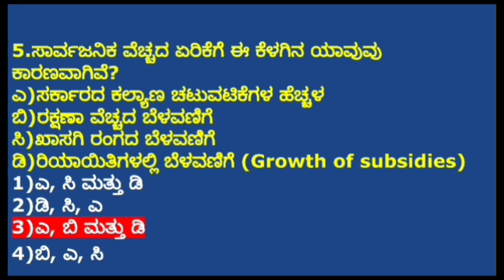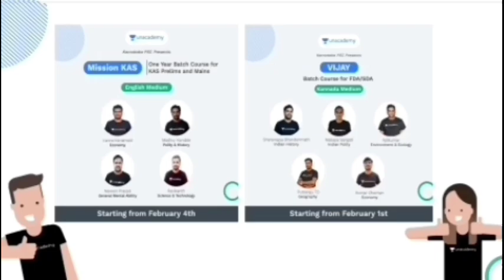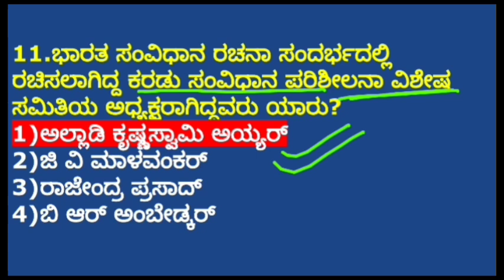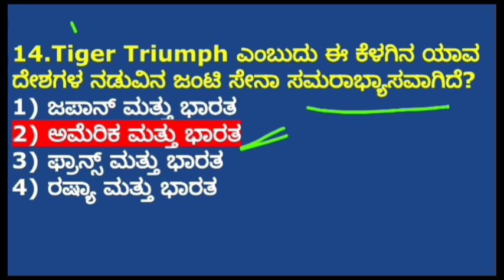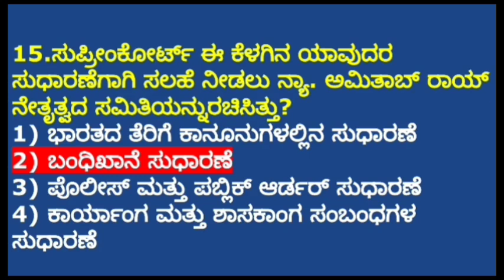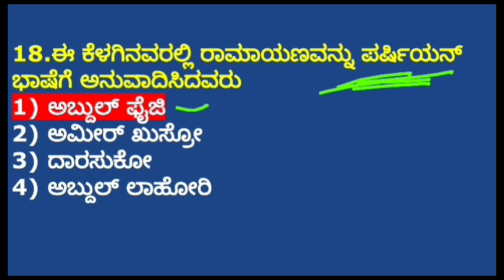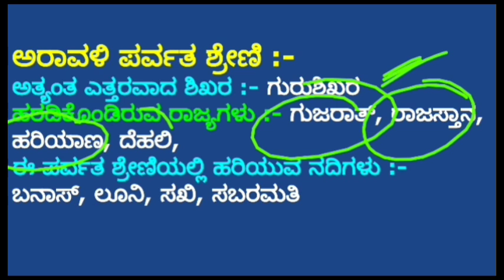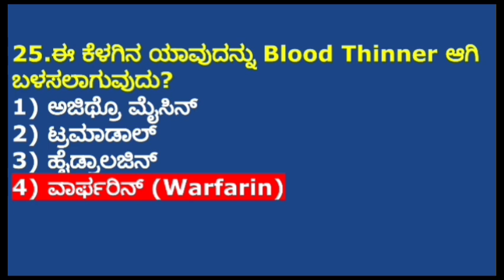Top-25 PSI PC FDA SDA ಪ್ರಮುಖ ಸಂಭವನೀಯ ಜಿಕೆ ಪ್ರಶ್ನೋತ್ತರಗಳು | Very Important GK Questions Exams 2021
7) USE CODE: "DY10" to access FREE CLASSES
1.ಸ್ಪರ್ಧಾಕ್ರಾಂತಿ "ಯೂಟ್ಯೂಬ್ ಚಾನಲ್" ಗೆ ಜಾಯಿನ್ ಆಗಲು ಮತ್ತು ಸ್ಪರ್ಧಾತ್ಮಕ ಪರೀಕ್ಷೆಗಳ ಬಗ್ಗೆ ಹಲವು ಮಾಹಿತಿಗಾಗಿ ಕೆಳಗಿನ ಲಿಂಕ್ ಕ್ಲಿಕ್ ಮಾಡಿ
2.ಸ್ಪರ್ಧಾಕ್ರಾಂತಿ "ಟೆಲಿಗ್ರಾಮ್ ಗ್ರೂಪ್" ಗೆ ಜಾಯಿನ್ ಆಗಲು ಮತ್ತು ಸ್ಪರ್ಧಾತ್ಮಕ ಪರೀಕ್ಷೆಗಳ ಬಗ್ಗೆ ಹಲವು ಮಾಹಿತಿಗಾಗಿ ಕೆಳಗಿನ ಲಿಂಕ್ ಕ್ಲಿಕ್ ಮಾಡಿ
3.ಸ್ಪರ್ಧಾಕ್ರಾಂತಿ "ಫೇಸ್ ಬುಕ್ ಪೇಜ್" ನಲ್ಲಿ ವೀಡಿಯೋಗಳನ್ನು ನೋಡಲು  ಮತ್ತು ಸ್ಪರ್ಧಾತ್ಮಕ ಪರೀಕ್ಷೆಗಳ ಬಗ್ಗೆ ಹಲವು ಮಾಹಿತಿಗಾಗಿ ಕೆಳಗಿನ ಲಿಂಕ್ ಕ್ಲಿಕ್ ಮಾಡಿ
4.ಸ್ಪರ್ಧಾಕ್ರಾಂತಿ "ಇನ್ಸ್ಟಗ್ರಾಮ್ ಪೇಜ್" ನಲ್ಲಿ ವೀಡಿಯೋಗಳನ್ನು ನೋಡಲು
5.ಸ್ಪರ್ಧಾಕ್ರಾಂತಿ "ವಾಟ್ಸಪ್ ಗ್ರೂಪ್" ಸೇರಲು ಕೆಳಗಿನ ಲಿಂಕ್ ಕ್ಲಿಕ್ ಮಾಡಿ
India's largest learning platform unacademy ಯಲ್ಲಿ KAS_FDA_SDA_PSI_PC_GROUP C ಮುಂತಾದ ಪರೀಕ್ಷೆಗಳಿಗೆ ಶುಲ್ಕರಹಿತ ಹಾಗೂ ಶುಲ್ಕಸಹಿತ ಕೋರ್ಸ್ ಗಳನ್ನು ನೀಡಲಾಗುತ್ತಿದೆ , ಈಗಷ್ಟೇ ಹೊಸ ಬ್ಯಾಚ್ ಗಳು ಪ್ರಾರಂಭವಾಗುತ್ತಿವೆ.ಉಚಿತವಾಗಿ Mock Test ಗಳನ್ನು ನೀವಿಲ್ಲಿ ಬರೆಯಬಹುದು, ಈ ಎಲ್ಲಾ ಕೋರ್ಸ್ ಗಳನ್ನು ಉಚಿತವಾಗಿ ಪಡೆಯಲು Unacademy App ನ್ನು ಡೌನ್ ಲೋಡ್ ಮಾಡಿಕೊಳ್ಳಿ, DY10 ಎಂಬುವ Referral Code ನ್ನು Applay ಮಾಡಿ  ವೀಡಿಯೋಗಳನ್ನು ಉಚಿತವಾಗಿ ವೀಕ್ಷಿಸಬಹುದು,ನಿಮಗೆ ಇಷ್ಟವಾದ ಶಿಕ್ಷಕರಿಂದ ತರಗತಿಗಳನ್ನು ವೀಕ್ಷಿಸಬಹುದು, ಸಂದೇಹಗಳನ್ನು ಚರ್ಚೆ ಮಾಡಿ ಬಗೆಹರಿಸಿಕೊಳ್ಳಬಹುದು, PDF ಗಳನ್ನು ಡೌನ್ ಲೋಡ್ ಮಾಡಿಕೊಳ್ಳಬಹುದು, ಹಾಗೂ ಪ್ರತಿದಿನ ರಾತ್ರಿ 08 ಗಂಟೆಗೆ Free T-20 Test Series ಇರುತ್ತೆ, ಇದರಲ್ಲಿ ಪ್ರಥಮ ಸ್ಥಾನ ಪಡೆದವರಿಗೆ 01 ತಿಂಗಳ KPSC Subscription  ಅನ್ನು ಉಚಿತವಾಗಿ ನೀಡಲಾಗುತ್ತದೆ, ಕೂಡಲೇ Unacademy App ನ್ನು Play Store ಇಂದ ಡೌನ್ ಲೋಡ್ ಮಾಡಿಕೊಳ್ಳಿ DY10 ಎಂಬುವ Referral Code ಅನ್ನು Applay ಮಾಡಿ ವೀಡಿಯೋಗಳನ್ನು ಉಚಿತವಾಗಿ ವೀಕ್ಷಿಸಿ